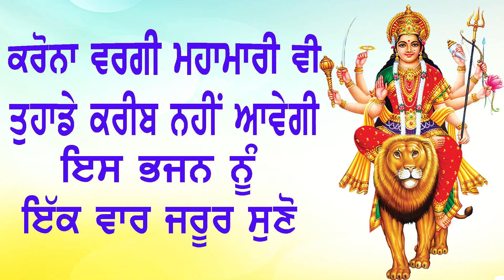Latest Bhakti Songs 2020 | New Bhakti Songs 2020| Devi Songs 2020 | New Punjabi Devotional 2020